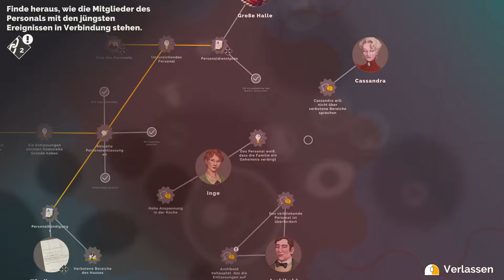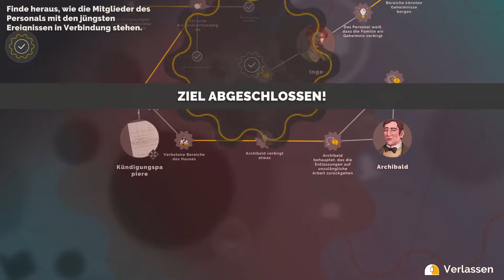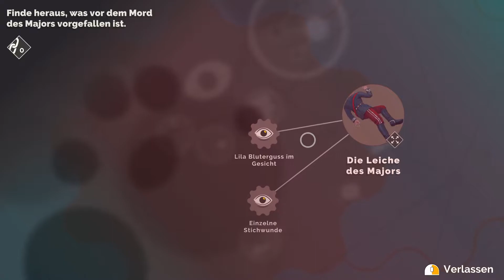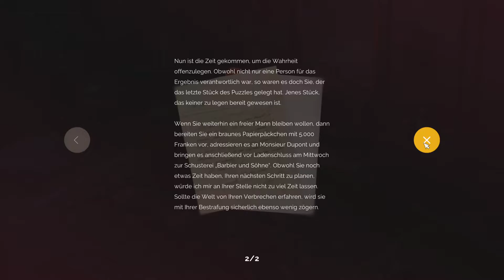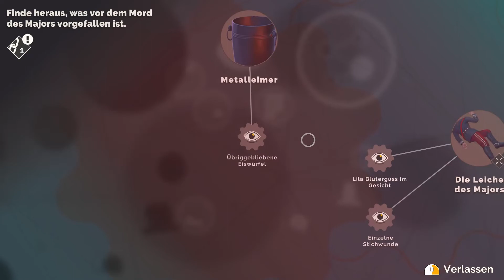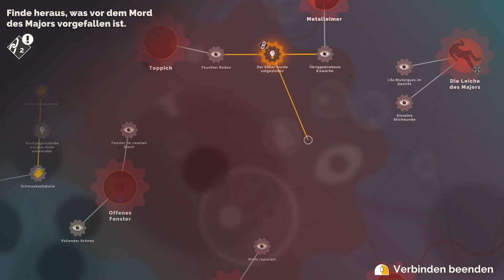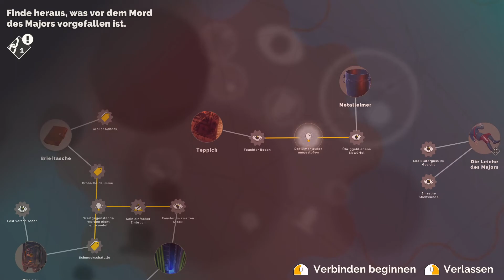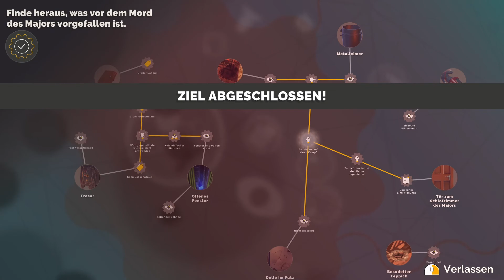🔸14🔸MORD! Ein Killer ist unter uns🔍Let's Play AGATHA CHRISTIE - HERCULE POIROT: THE FIRST CASES │ DE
Moin meine lieben Landrättchen, heute gibt es:
🕹️ Let's Play *HERCULE POIROT: THE FIRST CASES* │ Deutsch / German │ by *AnnoHolic*

⚪️  Entwickler  │  Blazing Griffin
⚪️  Publisher  │  Microids
⚪️  Erscheinungsjahr  │  2021
⚪️  Genre  │  Crime, Action-Adventure, Simulation, Mystery, Investigation

Lust auf mehr🔍CRIME?

🛠  *HARDWARE*
CPU:  AMD Ryzen 9 3950X
Mainboard: Gigabyte X570 Aorus Xtreme
Grafikkarte:  AMD Radeon RX5700XT 50th Anniversary
Arbeitsspeicher:  Kingston HyperX Fury 64 GB DDR4 3466 Micron (Black)
Gehäuse:  be quiet! Dark Base Pro 900 RGB (Black)
Netzteil:  be quiet! Straight Power 11 1000 W
CPU-Kühler:  be quiet! Dark Rock 4 Pro
Mikrofon:  Rode Podcaster
Kopfhörer:  beyerdynamic DT 990

Lets Play Agatha Christie - Hercule Poirot: The First Cases │ Deutsch/German